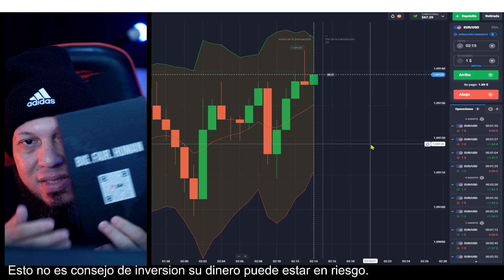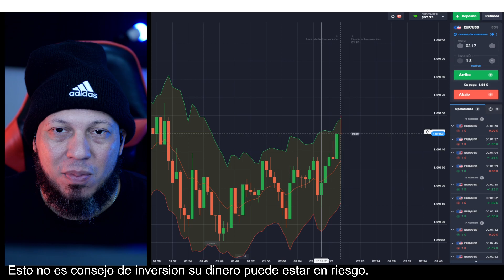Quotex De 10 a 1,000 Ep 39 by Jose Blog